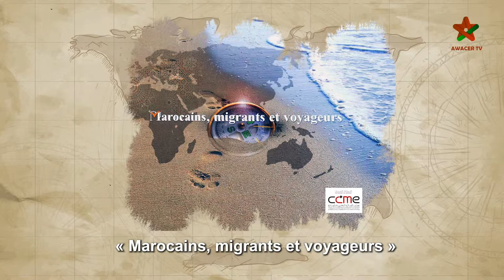Juba II - Ep 01 - Marocains, à la découverte du Monde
Awacer Tv :

C'est afin de booster les liens entre les Marocains du monde avec leur pays d'origine, que Awacer TV est née. Elle s'est fixée pour mission de permettre aux millions  de marocains vivant dans les quatre coins du globe à redécouvrir leur pays d'origine à travers son Histoire, qu'elle soit ancienne ou moderne afin de mieux se connaitre en redécouvrant leurs racines dont la diversité, est l'essence même du Maroc. Il s'agit en réalité de permettre à tous ces citoyens marocains du monde de se réapproprier leur Histoire. Celle  susceptible de leur montrer que le  vivre ensemble indépendamment des différences ethniques, linguistiques et idéologiques est une valeur inhérente à leur culture d'origine. Mieux encore, leur donner l'envie de participer à cette Histoire qui se poursuit en participant au développement du Royaume.

Il s'agit en vérité, de donner la possibilité à tous ces citoyens du monde originaires du Maroc de créer un lien, une interaction, mieux encore, une médiation entre les préoccupations des citoyens d'origine marocaine vivant en dehors des frontières du Maroc et leurs préoccupations dans tous les secteurs de la société de leur pays d'origine.

Awacer TV, est notamment en quête de générations de Marocains ayant accumulé des compétences et des  expériences dans les pays d'accueil afin qu'ils soient perçus dans leur pays d'origine,  renforcer leur position dans le monde et contribuer au développement de leur pays d'origine.

Cette nouvelle plate-forme se fixe aussi pour objectif  de réconcilier les marocains du monde avec  le Maroc, en particulier dans le domaine de l'investissement. Elle leur servira  tribune pour initier notamment un réel débat sur l'investissement au Maroc.

Awacer tv, notre maroc en partage.